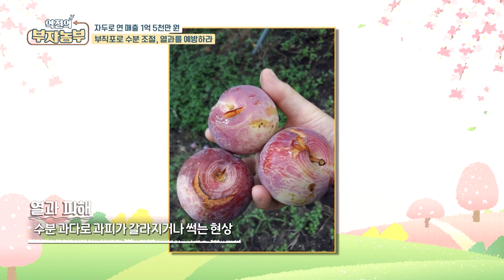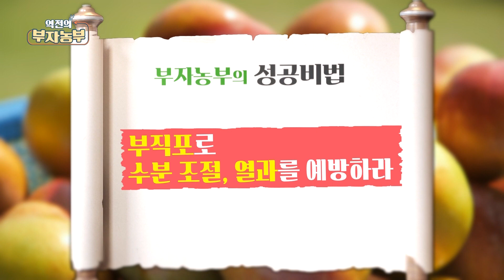[역전의부자농부 264회] 자두 열과 예방법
[역전의부자농부 264회] 자두로 연 매출 1억 5천만 원! 경북 의성 신진근 부자농부

자두가 터지는 자두 열과
열과가 생기면 자두 열매의 상품성이 사라지는데요,
자두 열과 예방법 부자농부에게 배워봅니다